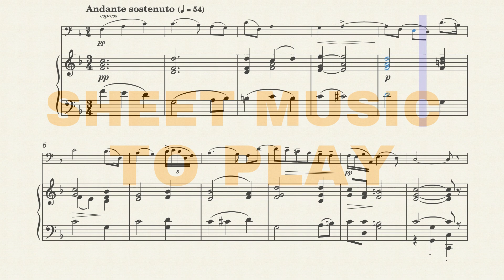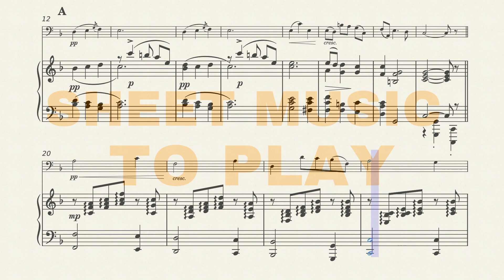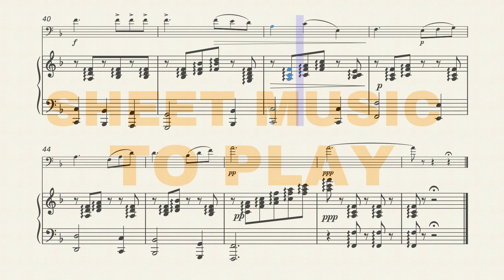Mascagni - Intermezzo (Cavalleria Rusticana) | Cello and Piano (Sheet Music/Full Score)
Intermezzo from Cavalleria Rusticana by Pietro Mascagni. Violoncello and Piano. Sheet Music/Full Score Video. Enjoy it!